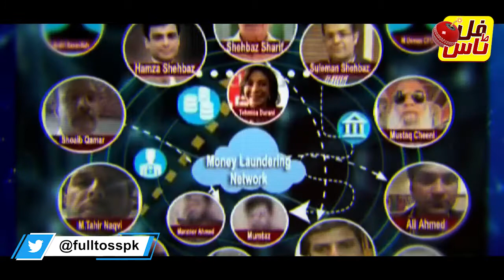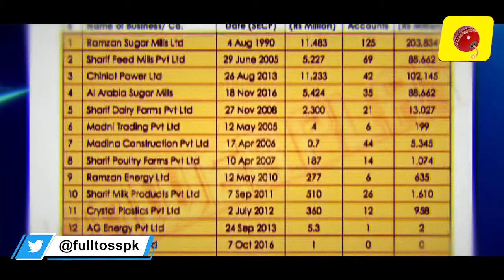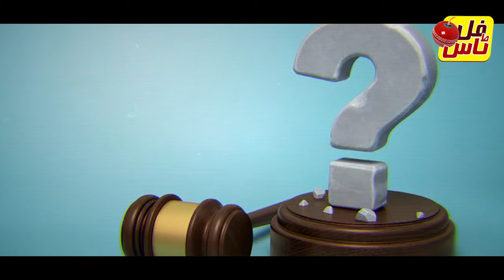Shehbaz Sharif's corruption story